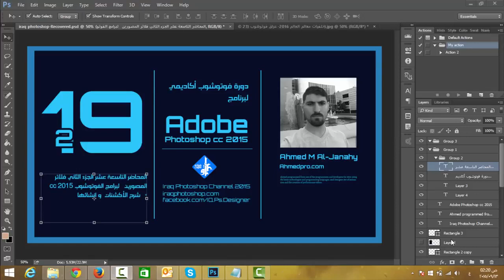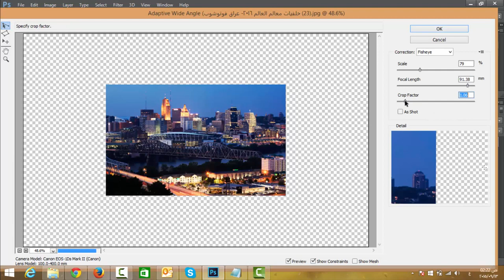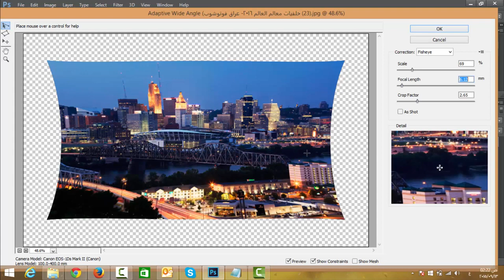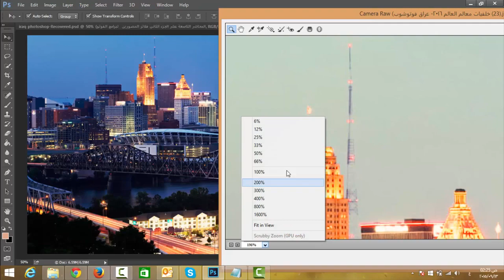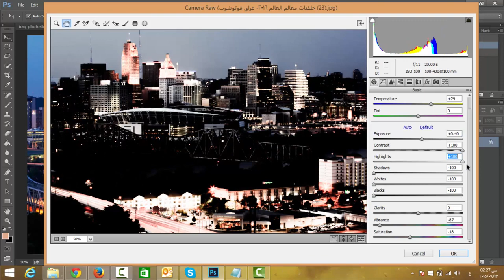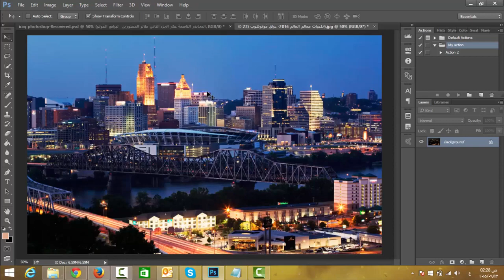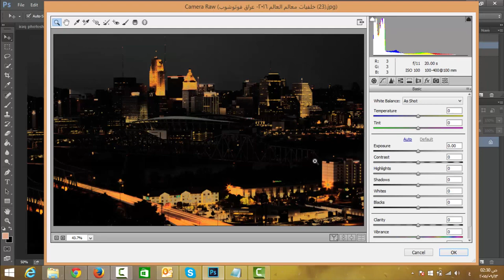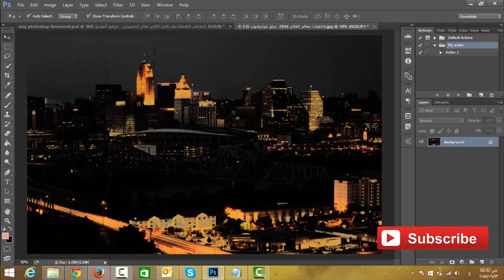دوره أدوبي فوتوشوب - المحاضرة التاسعة عشر 19الجزء الثاني شرح فلاتر المصورين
دورة_فوتوشوب,ادوبي_فوتوشوب#,

مقدمة دورة فوتوشوب أكاديمي لبرنامج ادوبي فوتوشوب - Introduction course for Adobe Photoshop cc
2- تحميل البرنامج adobe photoshop cc 2015
3- المحاضرة الأولة شرح واجهة البرنامج
4- المحاضرة الثانية  شرح  ادوات التحكم في برنامج الفوتوشوب
5 - المحاضر الثالثة  شرح التعانل مع صيغ البرنامج مع قائمة فايل لبرامج الفوتوشوب cc 2015
6- المحاضر الربعة  شرح لوحة Layer- لبرامج الفوتوشوب cc 2015
7- المحاضر الربعة الجزء الثاني شرح قائمة لاير
8- المحاضرة الخامسة - أنشاء و استخدام الأستايلات
9- أنشاء و أستخدام التدرجات الونية
10- الماضرة الخامسة الجزء الثالث - أنشاء الباترنات
11- المحاضرة الخامسة الجزء الرابع - انشاء و أستخدام البراشات
12- المحاضرة السادسة الجزء الأول - أداة rectangle marquee tool
13- المحاضرة السادسة الجزء الثاني- تكملة الجزء الاولى
14- المحاضرة السادسة الجزء الثالث - شرح ال Lasso tool
15- المحاضرة السادسة الجزء الرابع - شرح  quick
16- درس تطبيقي لما تعلمتة في لمحاضرة السادسة
17- المحاضرة 7 الجزء الأول - شرح ادوات القطع
- التكملة -